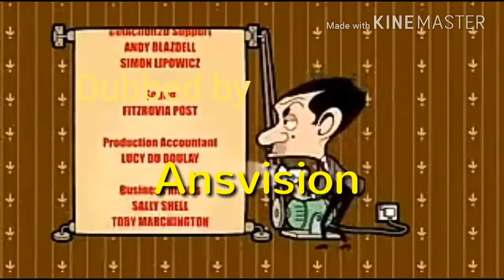Mr Bean episode in Malayalam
Hi friends
               Sounds from . Kinemaster sounds